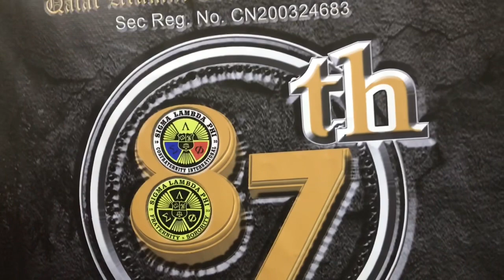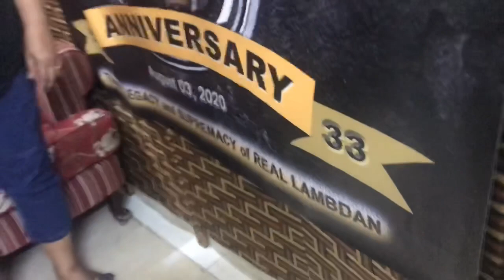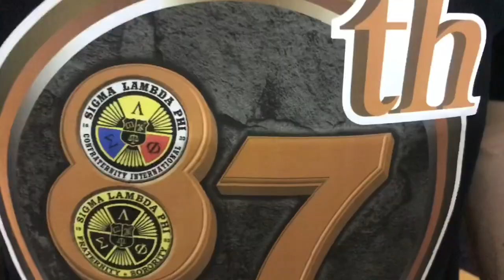Sigma Lambda Phi frat sor. And con frat. Brave_ian vlogs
Qatar Alumni Council SLP 87th Founding Anniversarry Brave_ian vlogs